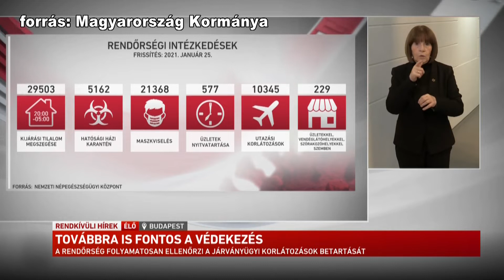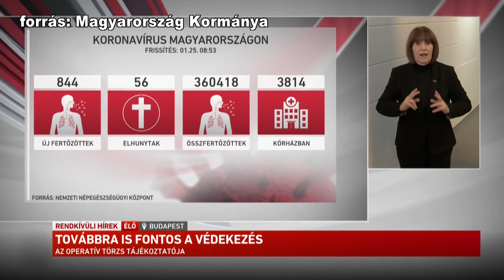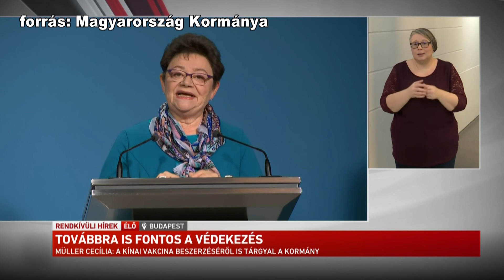KanizsaTV Híradó- A vendéglátóhelyek türelmét kérte az Operatív Törzs